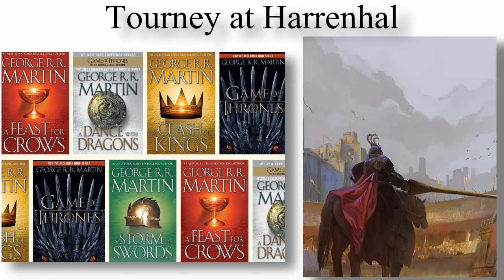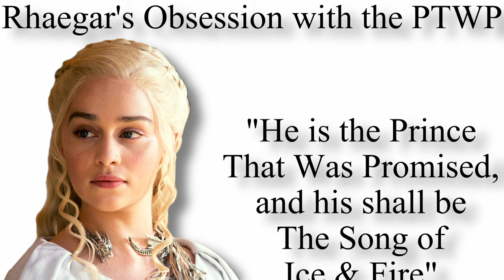What was Rhaegar doing at the Tourney of Harrenhal?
The Tourney at Harrenhal is most definitely one of the most confusing events in the history of A Song of Ice and Fire, as its the root of many theories. More specifically, the one we are covering today are the Rhaegar Targaryen theories in his alleged plots to rebel against his father, King Aerys I and also to kidnap Lyanna Stark so he can complete The Prince that was Promised Prophecy.

00:00 Intro
00:35 The Wierd Whent Wealth Mystery
01:22 Rhaegar's Risky Plot
01:47 A Failed Rebellion
02:30 Rhaegar's PTWP Obsession
04:25 Rhaegar's Conquest of Lyanna Stark
05:15 The Knight of the Laughing Tree
05:51 The Start of Robert's Rebellion
06:49 Outro